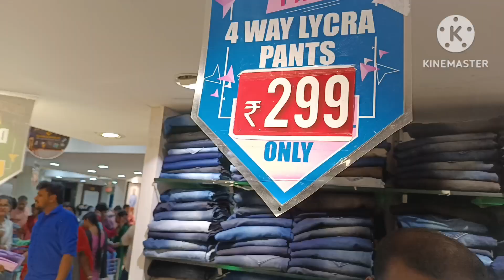Ramachandra super highper market trivandrum kerala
Established in the year 1980, Ramachandran Textiles has been a flourishing textile enterprise based at the heart of Trivandrum city for over 38 years upholding the core values of Trust and Quality

रामचंद्रन का इतिहास अस्सी के दशक की शुरुआत का है, जब त्रिवेंद्रम के केंद्र में एक कपड़ा उद्यम स्थापित किया गया था, और संचालन जल्द ही फल-फूल गया था। संगठन ने 1989 में खुदरा क्षेत्र में अपनी शुरुआत की थी। रामचंद्रन को पझावंगडी और अट्टाकुलंगारा में दो स्टोर मिले हैं, जिसमें लगभग 1.50 लाख वर्ग फुट का खुदरा स्थान है, जिसमें एक सुपरमार्केट और एक फूड कोर्ट भी शामिल है। संगठन के उत्पाद पोर्टफोलियो में परिधान, गृह उत्पाद, स्वास्थ्य और कल्याण, जूते, यात्रा सहायक उपकरण, खिलौने और खेल, इलेक्ट्रॉनिक आइटम, फर्नीचर के साथ-साथ फल और सब्जियां, किराना और एफएमसीजी उत्पाद शामिल हैं। मर्चेंडाइजिंग टीम मूल्य मूल्य लाभ के आधार पर घरेलू बाजार से और विदेशों से भी सामान खरीदती है, जिससे खरीद की कुल लागत कम हो जाती है। उद्यम ने अपने स्वयं के घरेलू ब्रांड भी विकसित किए हैं। संगठन का उद्देश्य ग्राहकों को व्यापक वर्गीकरण के साथ सस्ती कीमतों पर एक सुखद, कुशल और पूर्ण खरीदारी अनुभव प्रदान करना है। p
 उद्यम के पास पांच मिनी ट्रकों का अपना बेड़ा है।